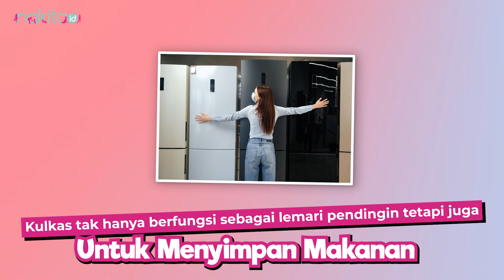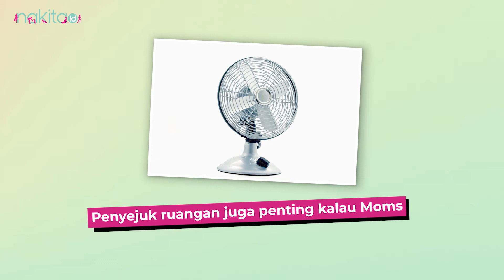Jangan Salah Pilih Moms! Ini Daftar Barang Penting Elektronik untuk Pengantin Baru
Sebagai pasangan yang baru menikah, Moms dan Dads tak perlu kebingungan untuk memilih barang elektronik apa yang akan Moms beli untuk mengisi rumah baru. Pilihlah barang elektronik yang dapat membantu membereskan pekerjaan rumah tangga Moms dan juga memberikan kenyamanan atau hiburan. Lantas barang elektronik apa saja ya yang dibutuhkan oleh pasangan baru?

00:00 intro
00:35 Daftar Barang Penting Elektronik untuk Pengantin Baru

ADVERTISING